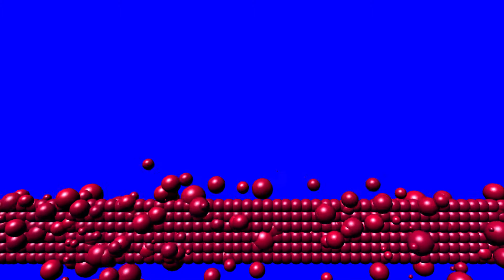Banner 1 Royalty Free Backgorund Video Effect Footage AA VFX